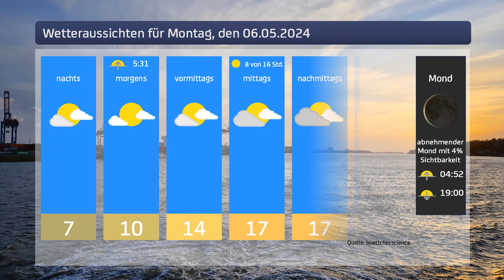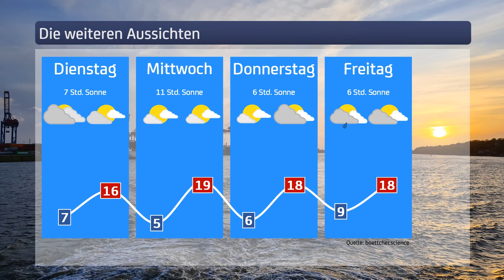Das Wetter für Montag, den 06.05.2024